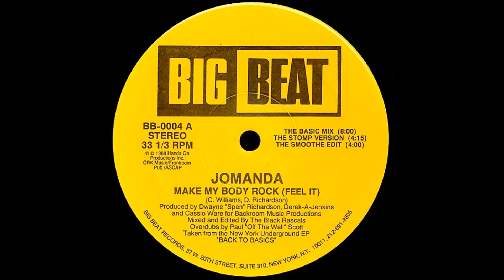JOMANDA - Make My Body Rock (Basic Mix) HQwav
CLASSIC RETRO VOCAL PIANO HOUSE 1988
Label:
Big Beat ‎– BB-0004 DJ
Format:
Vinyl, 12", 33 ⅓ RPM, Promo
Country:
US
Released:
1988
Style:
House